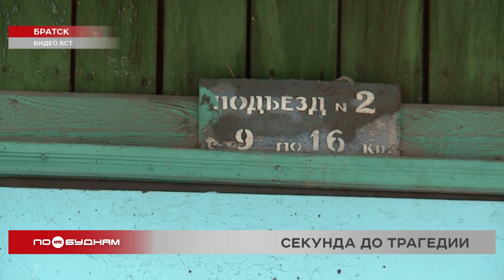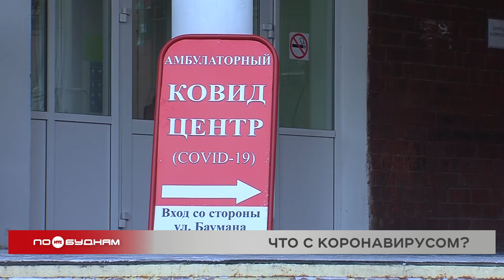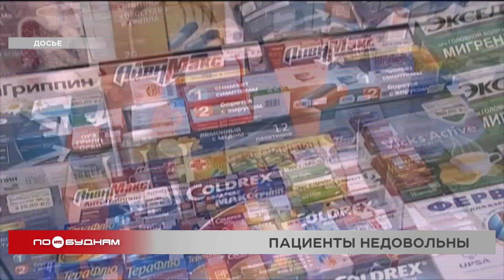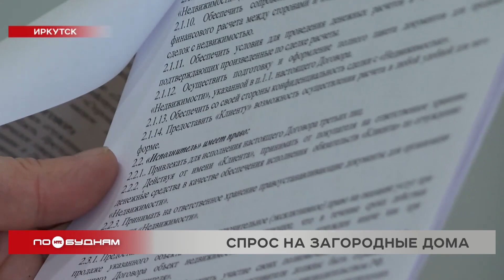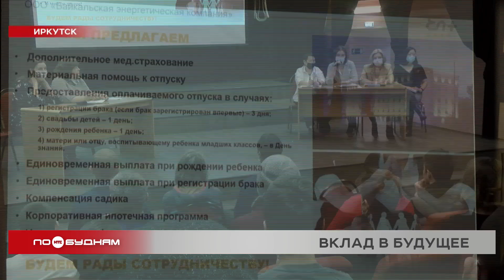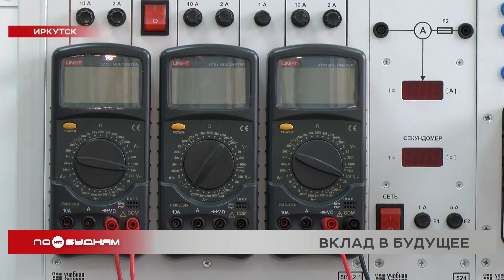Новости ПО БУДНЯМ 29.03.2021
Подтопления продолжаются. Талые воды пришли на жилые участки в посёлки Иркутского района. Сегодня разбираемся, как выбрать землю, чтобы не оказаться в плену паводка.

Долой маски? Ограничения, связанные с пандемией коронавируса,  в стране могут снять летом. В каком случае это произойдёт, расскажем в программе.

Природа и музыка. В Листвянке на льду снимают клип с участием пианиста и фигуристки. Почему деятели искусства выбрали для перфоманса именно озеро Байкала, узнаете в выпуске.